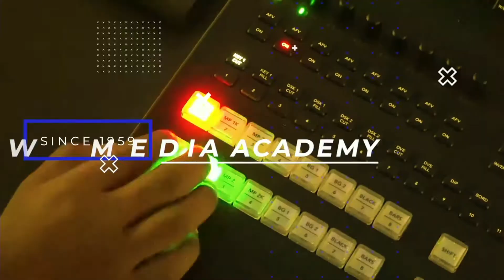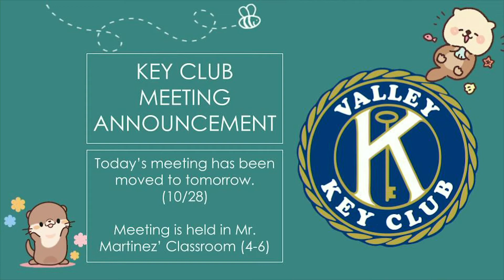Falcon Flash EP 3 10.27.22